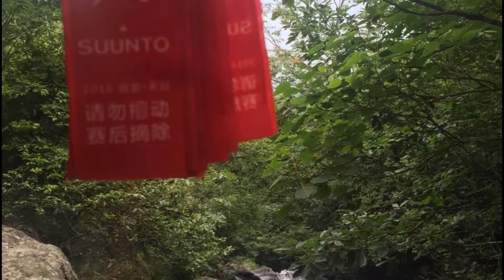Mountain Calling ： Salomon 临安 天目山 Trail Running Event Garmin Virb XE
HangZhou China Zhe Jiang Province